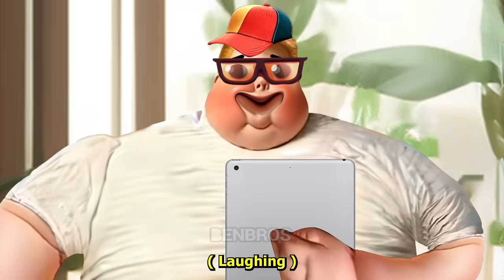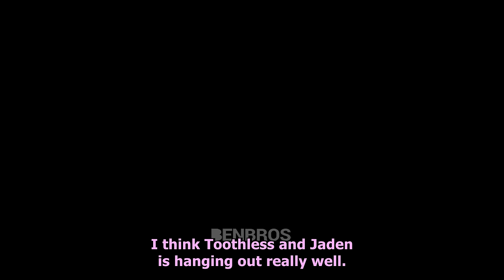iPad Kids with Toothless be like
The title of this video is "iPad Kids with Toothless be like".
I wanted to use toothless somehow, so I created a weird story.
ipad kids is another word for gen alpha kids.
Hope you enjoy the video. And I hope it is a bit educational.

► Source used
 Toothless Dancing Meme [NEW VARIATIONS] (@cas )